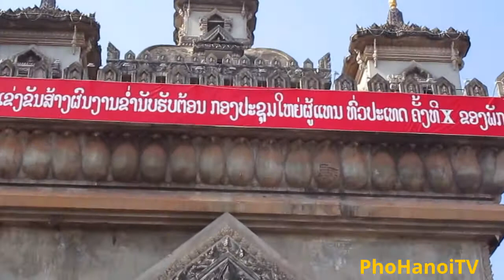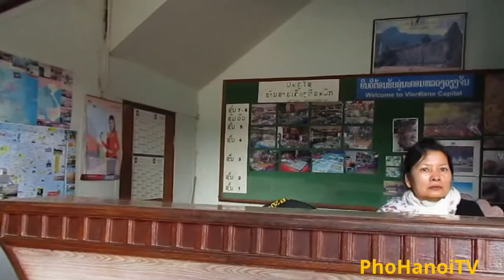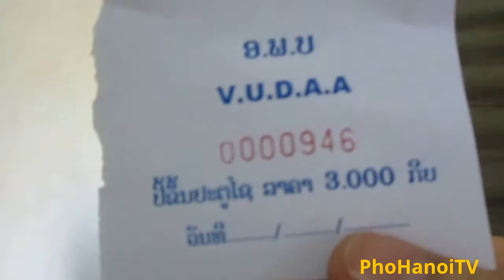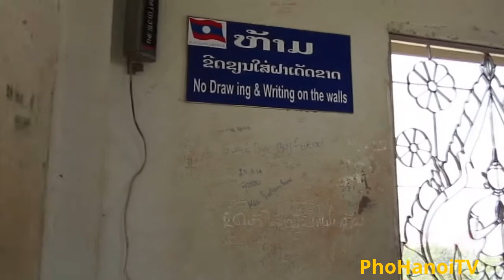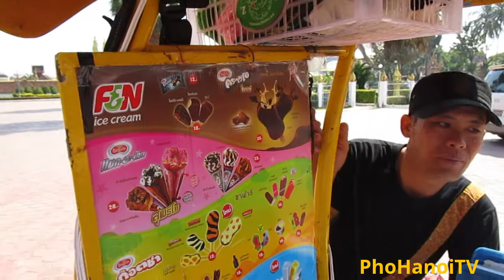Khải hoàn môn Patuxai Công trình Nghệ thuật nổi tiếng tại Thủ đô Viêng Chăn - Lào.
Clip thực hiện tại Lào đầu xuân 2016...